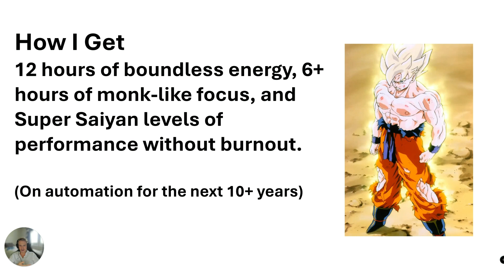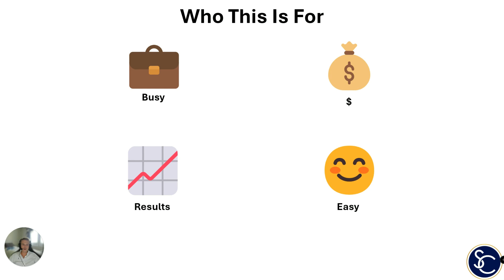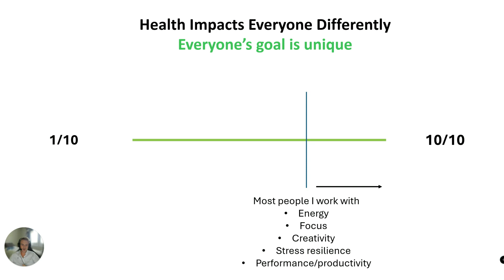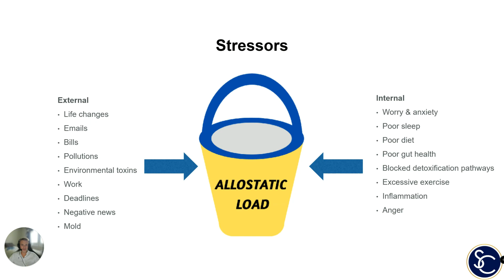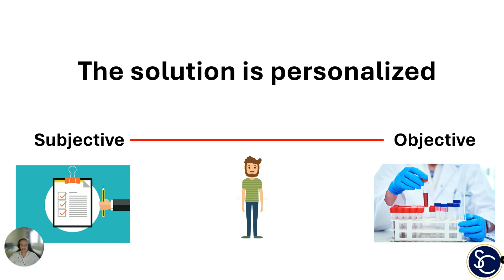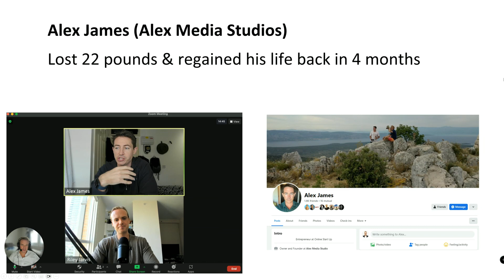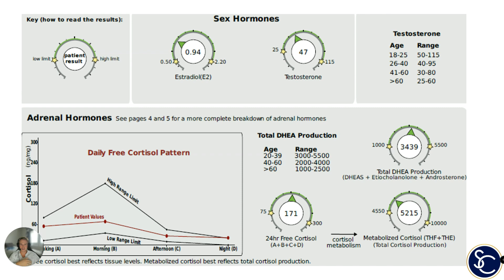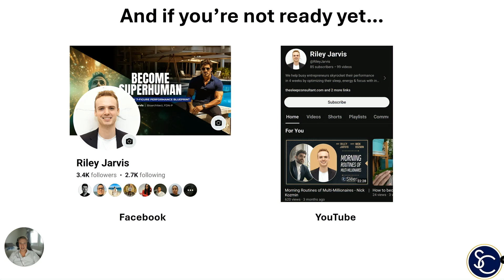How I get 12+ hours of boundless energy & monk like focus (without burnout)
**FREE STUFF**

**MY STORY**

☉ Burnt out in finance after working 12-18 hour days. Diagnosed with an autoimmune condition, I realized pushing harder wasn’t the answer. This led me into the deep world of peak performance.

☉ 2018: Spent thousands of hours researching (and new education) on how to optimize energy, focus, and creativity. Realized true peak performance starts with managing your biology, not just working harder. This involved flying around the world to meet the best-of-the-best doctors and leaders within the space.

☉ 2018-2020: Launched my Sleep Nirvana program for entrepreneurs and CEOs. Helped clients maximize energy and focus while reducing stress and fatigue through their deep sleep. Business grew rapidly. Started traveling and speaking to high performers around the world…

☉ 2021: I realized how many people don’t just need to sleep better, but actually improve their health on a root cause level. Many were just taking surface level temporary “Band-Aid” solutions without seeing any actual progress. That’s when I saw testing (not guessing) with lab testing to see health and peak performance issues at a root cause level was needed.

☉ 2022: The Peak Perform model was born. A new era of health performance optimization combining cutting-edge lab testing and “health KPI” monitoring with personalized protocols customized to an individuals biology. No more guessing - just top 1% consistent energy, focus, flow, output, and more.

☉ 2023: Things evolved and became more refined - down to a science. People’s health started improving (many times struggling for years) and states of peak performance and flow became their new effortless norm. The world needs this, and I am ready to scale.

☉ 2024: Massive focus on more presence globally - this new era model of health and peak performance. People followed the system and saw results, it was that replicable. It felt massively empowering, leading to a commitment to grow The Superhuman Podcast & YouTube channel to increase awareness around the world - with the goal to help 100,000 people with their health and performance by 2026.

I make these videos to share what’s working for me, in hopes it’ll help you too :)